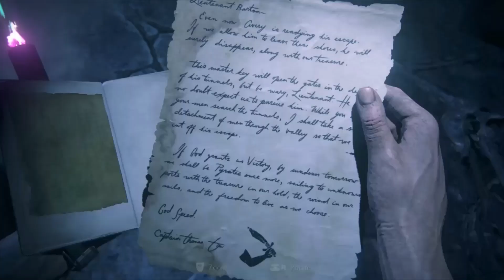UNCHARTED 4 SOME SORT OF PATH